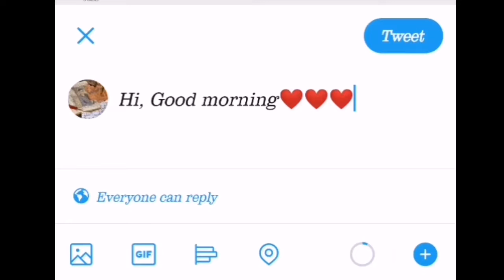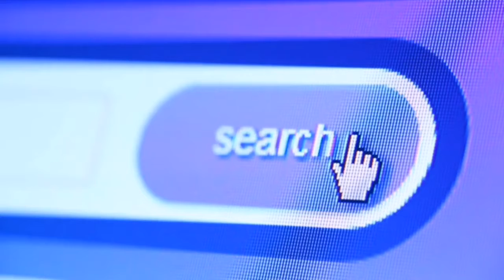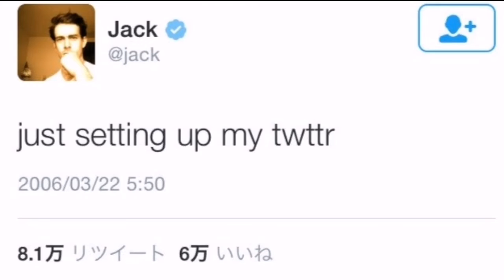Unbelievable facts about Social media | KhialeeWood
Here is another Amazing Video.
Here I told you Some very interesting Facts about social media.
These unknown and unbelievable facts about Facebook, twitter, LinkedIn and Instagram will Blowing Your mind.